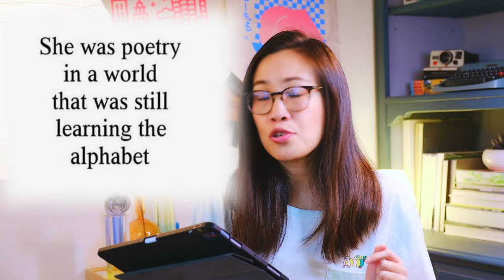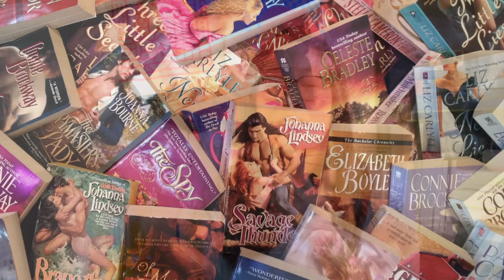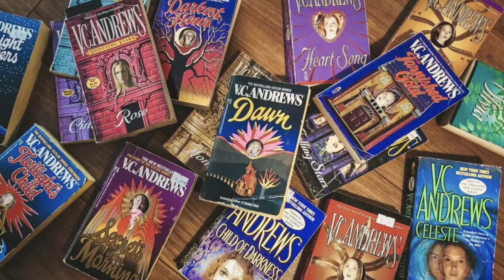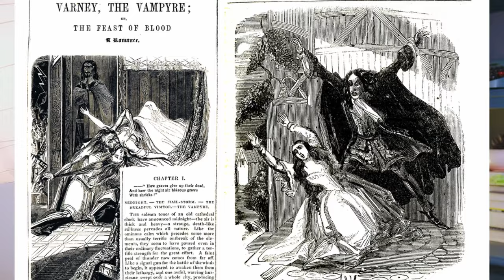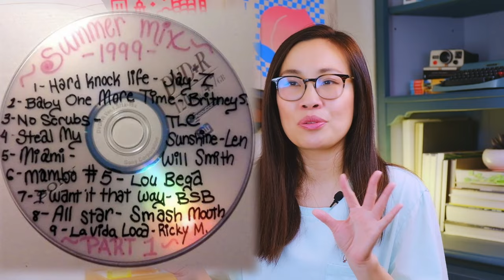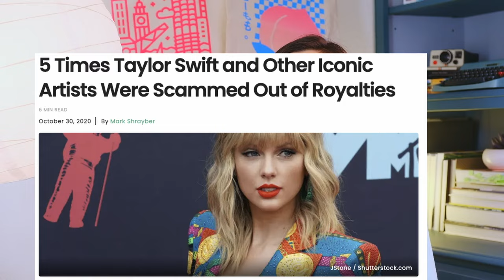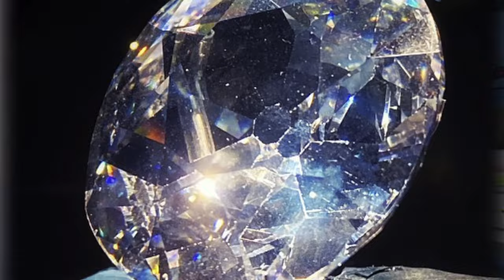Why do we romanticize the tortured artist? (Sylvia Plath, Van Gogh, & 19th Century Romanticism)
This video essay examines the cult of the suffering tortured artist and why society romanticizes them. We’ll chat about Sad Girl Tumblr and Yearnposting on TikTok, Sylvia Plath, Vincent Van Gogh, and the 27 Club.

Are sad people actually… deep?
Are you sad because you’re deep or are you deep because you’re sad?